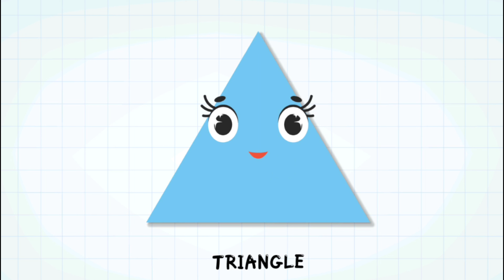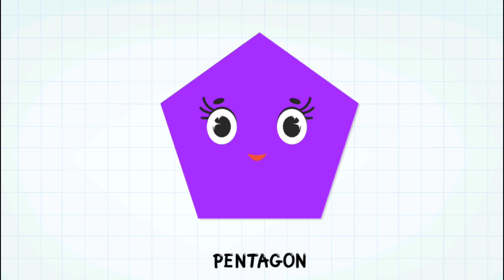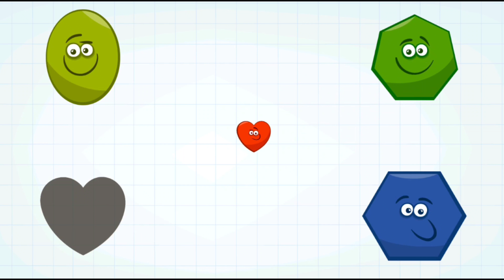Shape And Colors For Children | Shape For Kids | Learning Video For Toddlers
learn shape and colors
learn shape for toddlers
shape for kids
shape learning
shape of you
shape
learn shapes
learning shapes
shape to learn
learn shape for children
we are shape
learn colors
teach shapes